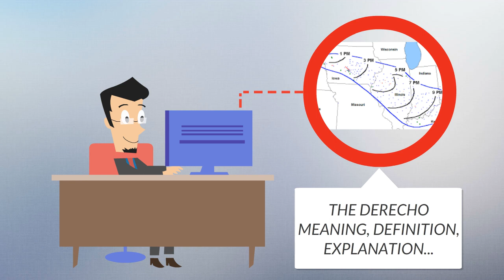What Is DERECHO? DERECHO Definition & Meaning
What is DERECHO? What does DERECHO mean? DERECHO meaning - DERECHO definition - DERECHO explanation.

A shelf cloud along the leading edge of a derecho photographed in Minnesota
A derecho (/dəˈreɪtʃoʊ/, from Spanish: derecho [deˈɾetʃo], "straight") is a widespread, long-lived, straight-line wind storm that is associated with a land-based, fast-moving group of severe thunderstorms.[1]

Derechos can cause hurricane-force winds, tornadoes, heavy rains, and flash floods. Convection-induced winds take on a bow echo (backward "C") form of squall line, forming in an area of wind divergence in upper levels of the troposphere, within a region of low-level warm air advection and rich low-level moisture. They travel quickly in the direction of movement of their associated storms, similar to an outflow boundary (gust front), except that the wind is sustained and increases in strength behind the front, generally exceeding hurricane-force.

A warm-weather phenomenon, derechos occur mostly in summer, especially during June, July, and August in the Northern Hemisphere, within areas of moderately strong instability and moderately strong vertical wind shear. They may occur at any time of the year and occur as frequently at night as during the daylight hours.
Source: Wikipedia.org